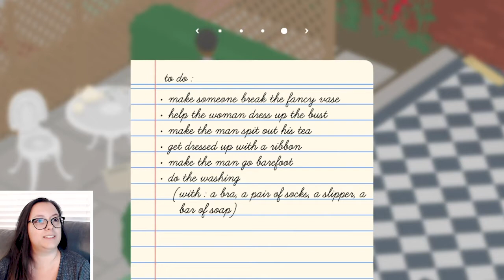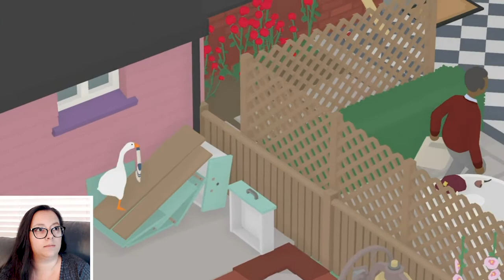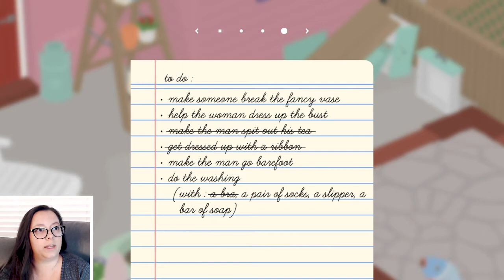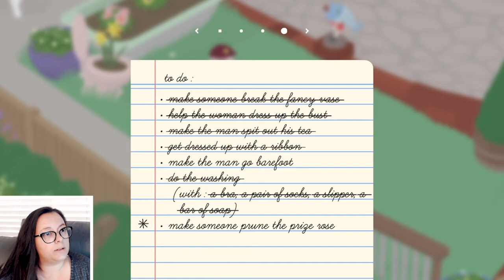The Goose Is Loose | Untitled Goose Game Back Gardens Gameplay Walkthrough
I didn't record the beginning levels (the garden and high street) because I didn't think it would be THIS ridiculously fun and I now regret it.

Starting at the Back Gardens
PLAY IT! It's too fun!

House House
All Platforms